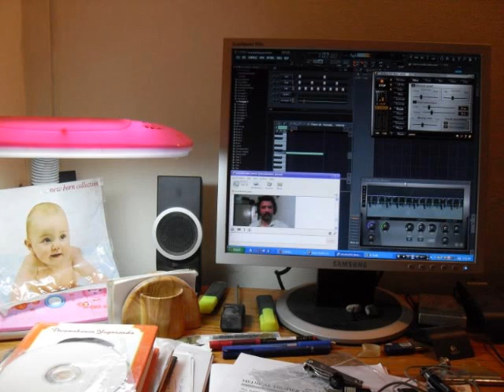EVLOG #72 romeo and juliet theme3 by Robert James on hawaiian guitar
Romeo and Juliet theme3 by Robert James on hawaiian guitar. For the sake of old memoriez. Nothing goes, nothing fades away, it all stays.
EVLOG #72